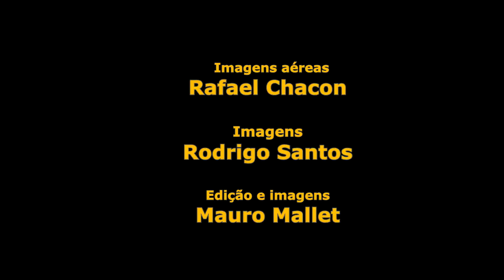Federal Kids no Museu Aeroespacial do Campo dos Afonsos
Ação Social contra a Pedofilia realizada no Museu Aeroespacial do Campo dos Afonsos em 20/5/2018 - Realização SINDPFRJ - Fundação Brasileira de Ciências Policiais - FENADEPOL - Polícia Federal - Programa Todos Contra a Pedofilia de Búzios. Apoio: Força Aéreal Brasileira e Prefeitura Municipal do Rio de Janeiro.